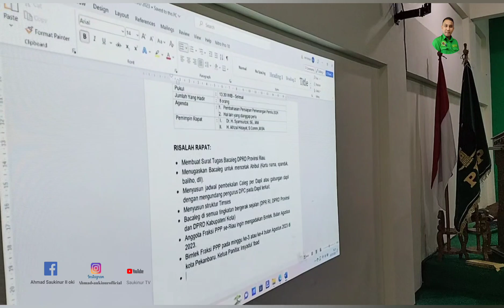RAPAT LP2 DPW PPP RIAU || PEMENANGAN PEMILU 2024 || 14 Febuari 2024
RAPAT LP2 DPW PPP RIAU
PEMENANGAN PEMILU 2024